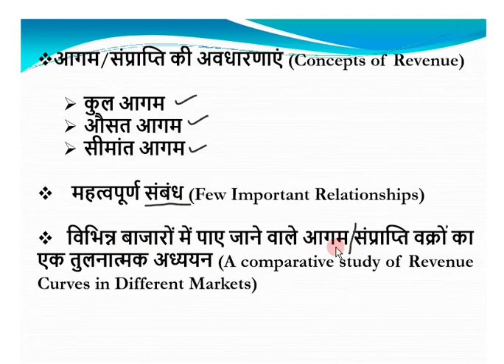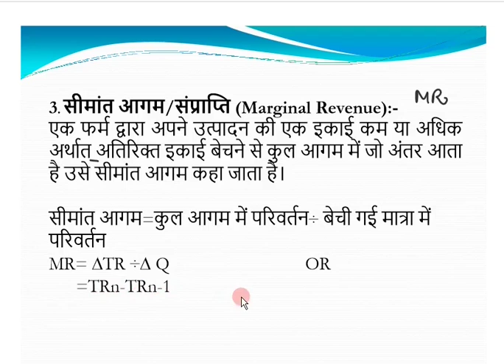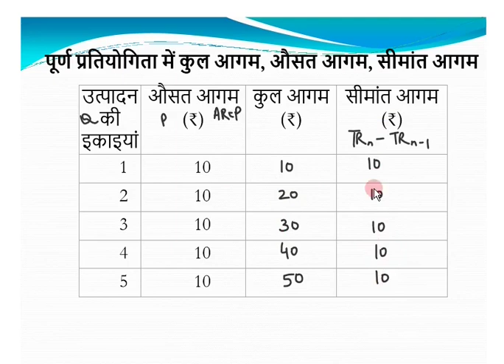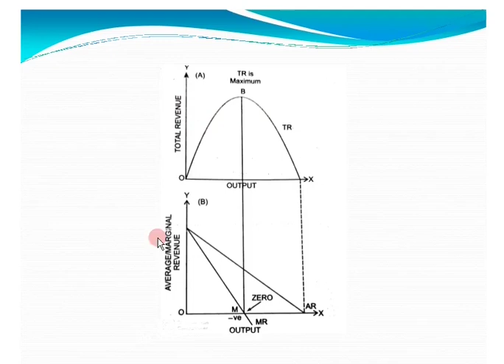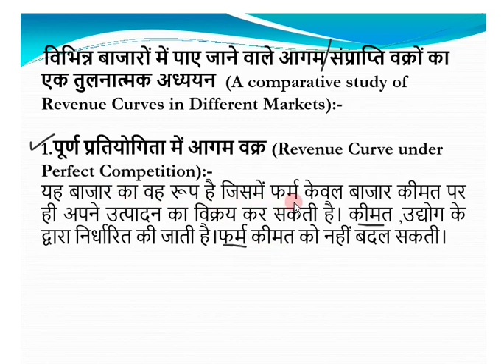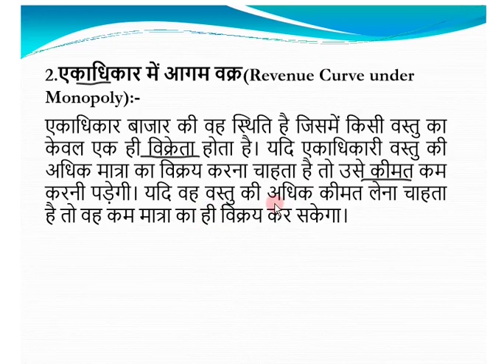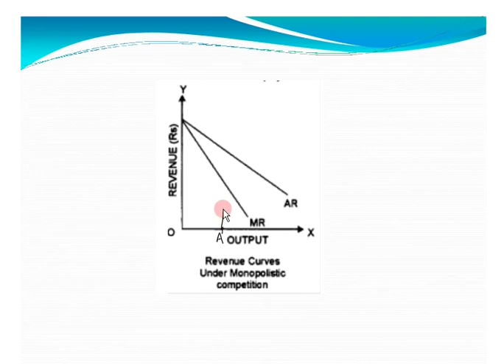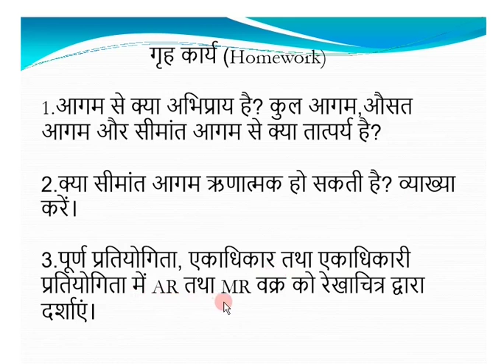Concept of Revenue Economics Class XII